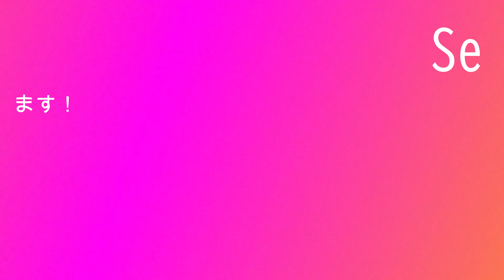【4K】スクエア「キッズダンス⑤」2019年08月24日＠24時間テレビ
【4K】スクエア
キッズダンス⑤
2019年08月24日
24時間テレビ